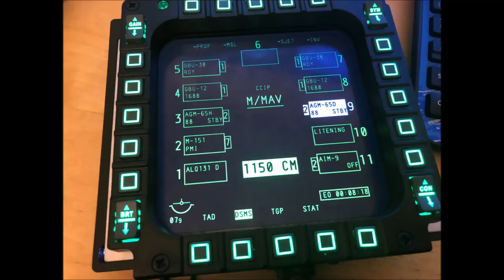Manufacture and mounting MFCD for DCS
This quick project shows the manufacturing of a plastic mounting plate to fit a LCD screen for the Thrustmaste MFD cougar frame.

Link to the display